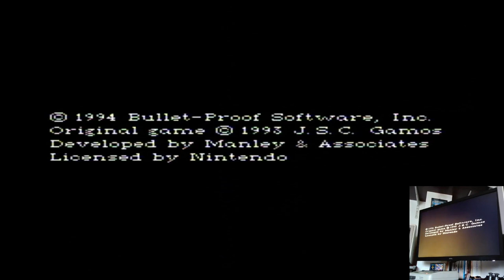WildSnake Normal No Preview Standard Grid Super Nintendo Super Famicom (SNES) Original hardware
WildSnake
Normal No Preview Standard Grid